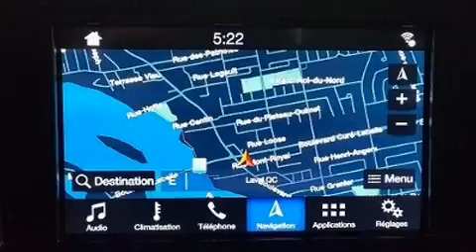2016 Ford F-150 LARIAT SUPERCREW CUIR TOIT PANO GPS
Voici votre prochain coup de foudre: le Ford F-150 2016. Affichant moins de 60 000 km au compteur, prenez le volant de ce véhicule d'occasion en toute confiance, il vous mènera à bon port en toute fiabilité. Ce modèle propose une foule de caractéristiques de série, fini les sacrifices. Comme le télédéverrouillage des portières, des lampes de lecture avants et arrières, l'ouverture automatique de la glace du conducteur, un compte-tours, des appui-tête à tous les sièges, le pare-choc arrière avec marche-pied, une banquette arrière à dossiers rabattables séparés, et plus. Les occupants de ce modèle voyageront en toute sécurité grâce aux caractéristiques suivantes: coussins gonflables à l'avant, coussins gonflables latéraux à l'avant, système antipatinage, système d'assistance au freinage, la mise hors de fonction du système d'allumage, et freins à disque aux 4 roues avec antiblocage. Le dispositif de stabilité électronique fait appel à des technologies de pointe qui rehaussent l'adhérence à la route. Venez nous voir dès aujourd'hui, le véhicule de vos rêves est en stock!